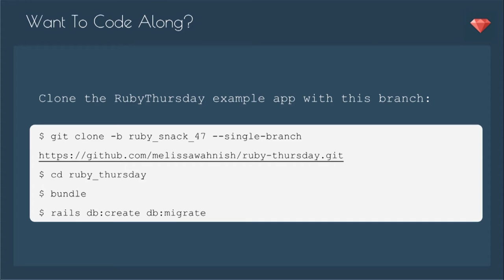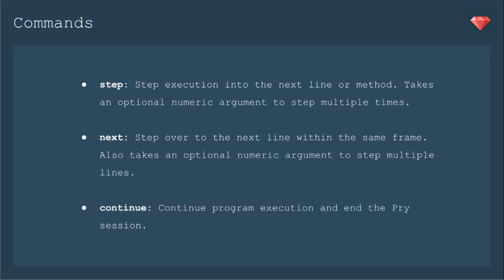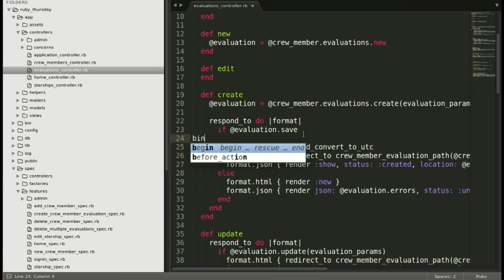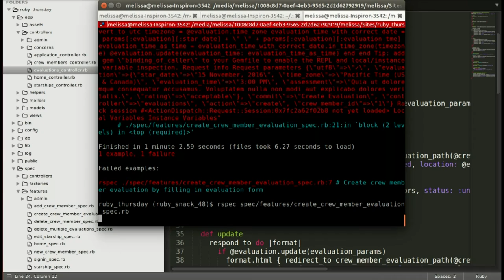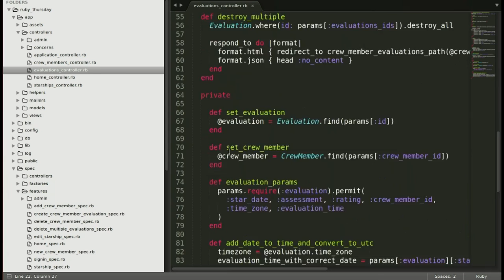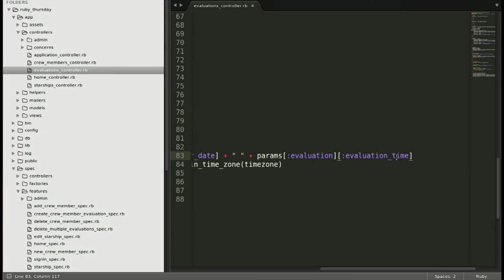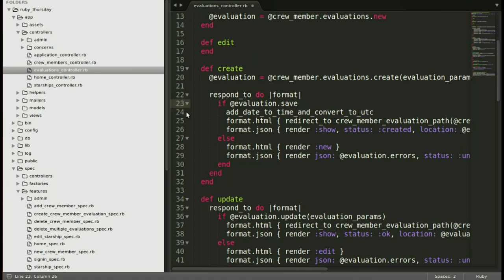Ruby Snack #48: Step, Next, and Continue with pry-nav or pry-byebug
Sometimes it's hard to pin down the exact code that's giving you trouble.  Using step and next during a pry session can help you debug even faster.

In this episode, I'll show you some tips for using pry-nav or pry-byebug to debug your code.